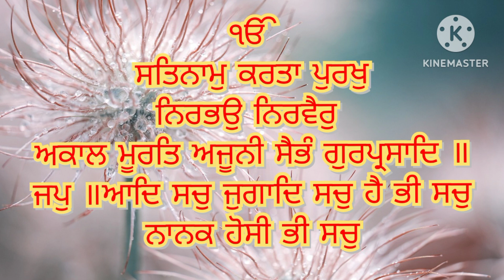Mool Mantra |ੴ ਸਤਿ ਨਾਮੁ ਕਰਤਾ ਪੁਰਖੁ ਨਿਰਭਉ ਨਿਰਵੈਰੁ ਅਕਾਲ ਮੂਰਤਿ ਅਜੂਨੀ ਸੈਭੰ ਗੁਰ ਪ੍ਰਸਾਦਿ॥ Jaap Mool Mantra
mul mantra
mool mantar in english